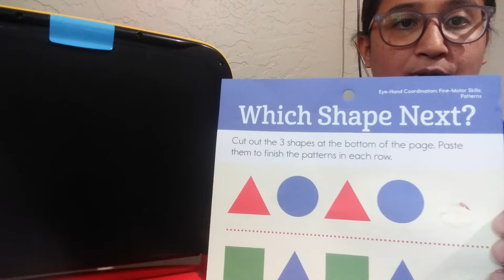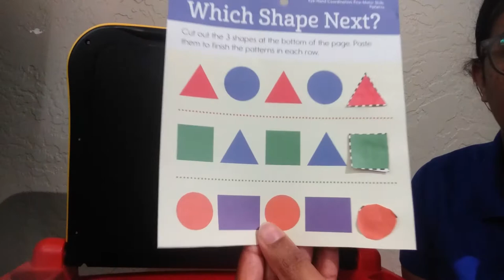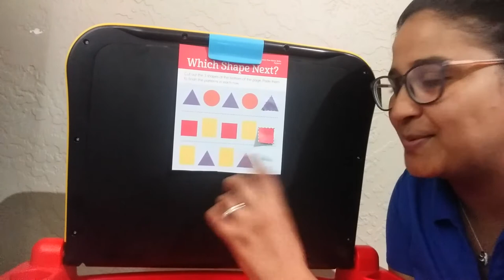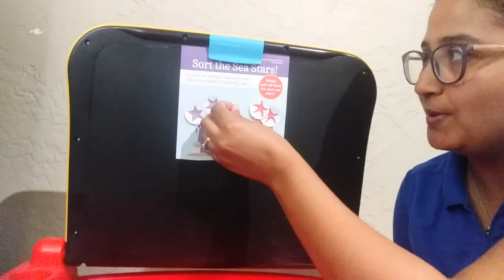Learning at Home | Shapes and Patterns for Toddlers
Cut and paste activities